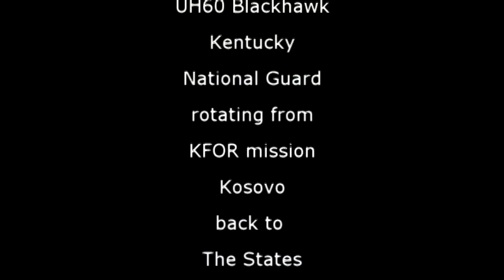BlackHawks on the Move 2010 (finaly right size!)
I caught the Kentucky National Guard UH-60 Blackhawks on their rotation-trip from the SFOR-mission in Kosovo back to the United States.
They passed Bergen op Zoom's (Netherlands) Schelde-Rijn channel 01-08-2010 around 16.00.
Just an overview of the passing boat.

Cheers
Dr.T